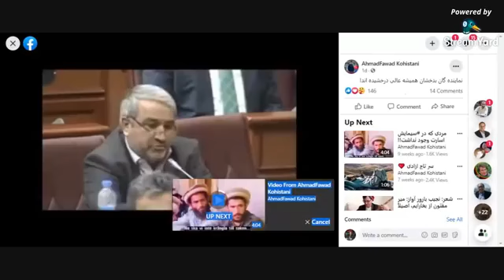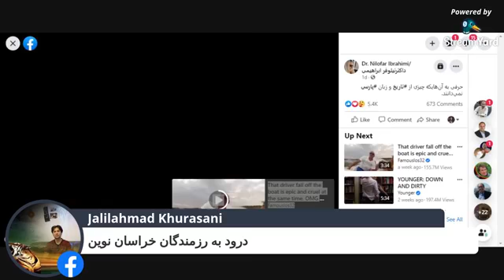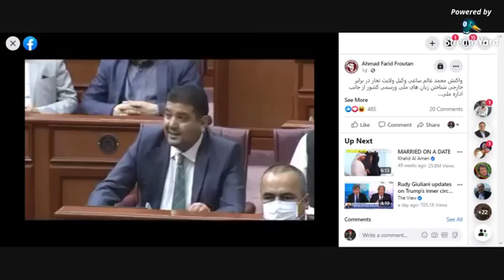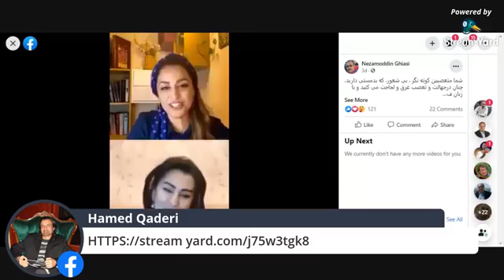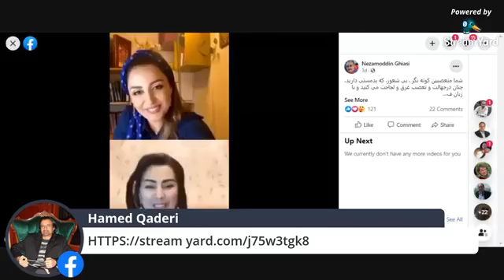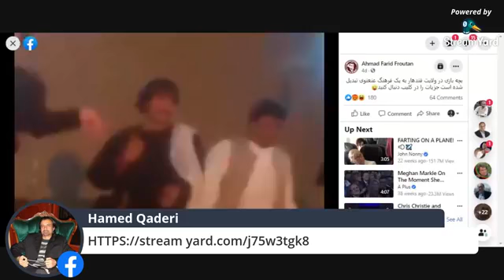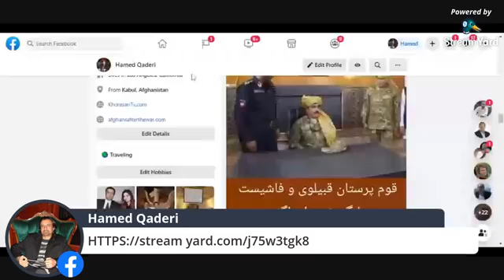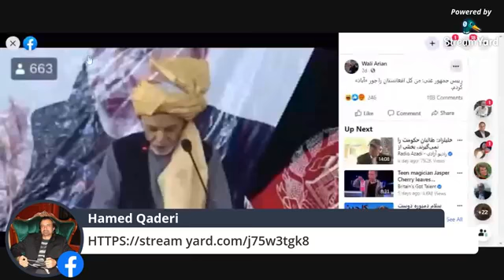برنامه 163آیا زبان فارسی زبان خارجی است؟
آیا زبان فارسی زبان خارجی است؟